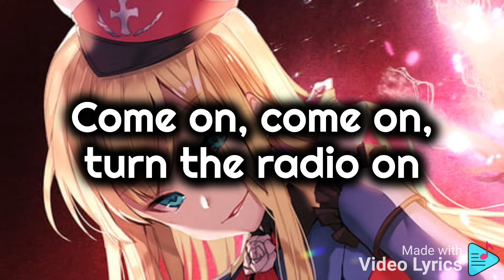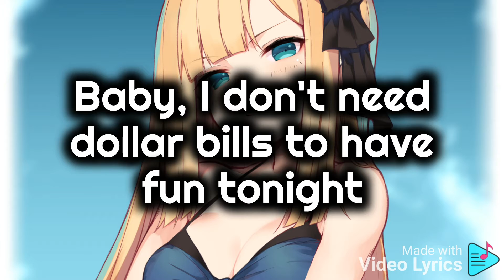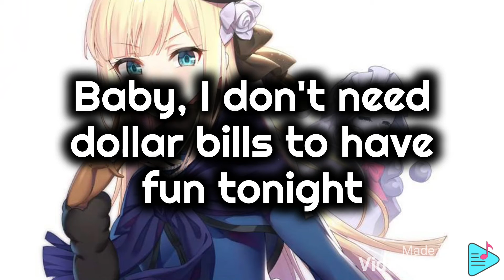Nightcore - Cheap Thrills